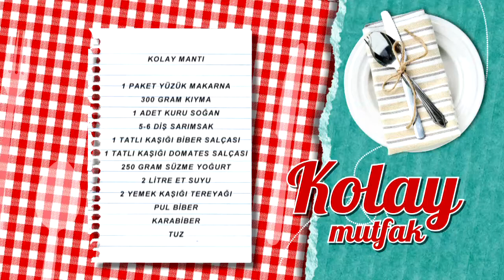Kolay Mantı Tarifi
Kolay Mantı tarifimizin detaylarını öğrenmek için adresini ziyaret edebilirsiniz.

Malzemeler

1 paket yüzük makarna
300 gram kıyma
1 adet kuru soğan
5-6 diş sarımsak
1 tatlı kaşığı biber salçası
1 tatlı kaşığı domates salçası
250 gram süzme yoğurt
2 litre et suyu
2 yemek kaşığı tereyağı
Pul biber
Karabiber
Tuz

Yanında iyi gider: Çilekli Limonata
Tarif detayları için tıklayın Türkiye’nin en leziz kanalındasınız! Günün en lezzetli anlarını yaşayacağınız beIN GURME, DIGITURK 21. kanalda. Burada, sevdikleriniz için yapabileceğiniz en lezzetli ve en enfes tarifleri bir arada bulacaksınız. Yapması eğlenceli; yemesi hızlı, pratik keyifli birbirinden enfes yemekler arasından istediğinizi seçin! Türkiyenin ve dünyanın lezzet haritası, festival yemekleri ve çok daha fazlası beIN GURME şeflerinin ellerinde şekilleniyor! En pratik ve kolay yemek tarifleri, Ünlü şefleri mutfağınızda ağırlayın ve yemek yapmanın gerçek tadına varın.